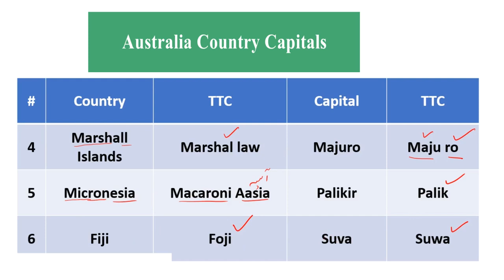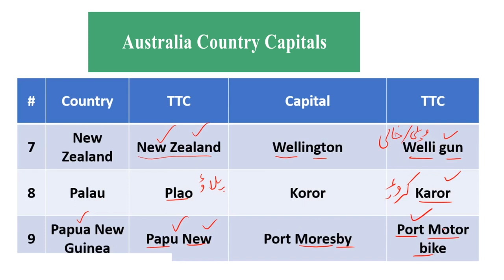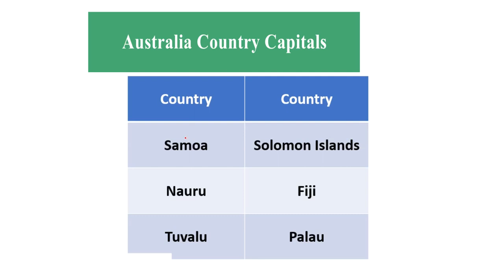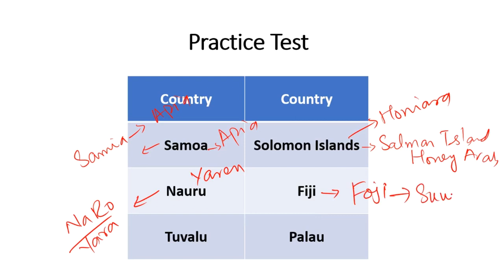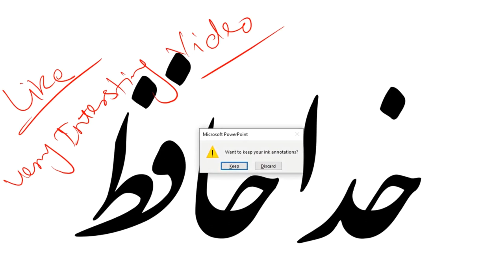Countries capital of Australia with funny tricks | capital of country in the world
Topic: Capital of country in the world | Australia country capital
In this video series as a part of world gk /General knowledge for ppsc/fpsc test preparation, I am covering the Countries capital of Australia in hindi/urdu with tricks. Many times people ask me, "country capital yaad karne ka tarika" to btao bhai. This is part of the series capital of country in the world. In this particular video, I have covered Asia country capitals in Hindi/Urdu as a part of General knowledge for ppsc/fpsc/nts or you can say gk tricks. This is a very important lecture for ppsc test preparation, nts test preparation, and fpsc test preparation. It can also help in UPSC tests when we talk about world gk. This video is one of the gk tricks videos. There are about 206 countries in the world and about 14countries in the Australia continent. To remember these world gk, I have made this video:  Countries capital of australia with funny tricks in hindi/urdu with tricks and this is the capital of country in the world  in Hindi/Urdu.

There are many ways to remember the capital of country in the world in Hindi/Urdu. Some people who are doing General knowledge for ppsc/fpsc/nts for ppsc test preparation or fpsc test preparation or nts test preparation prefer to write down and enlist the capitals of different countries and try to memories by heart these world country capital. Personally, I don't prefer this technique. As you will watch in this video, that I have covered Countries capital of australia with funny tricks in Hindi/Urdu. With tricks, It becomes very easy to remember always when you are preparing world gk or you can say General knowledge for ppsc/fpsc/nts.

capital of country in the world/Urdu Description
Is video main main apkok btaon ga: country capital yaad karne ka tarika.
koi bhi competitive exam k liy world gk jaisa k  world country capital but ehmiat rakhty gain, aj ki is video main Asian country capitals cover Kia jiy ga. Agar ap ppsc test preparation kry hain, ya fpsc test preparation kry hain ya nts test preparation khas tor par General knowledge for ppsc/fpsc/nts  kry hain to yh video apki bht help kry gi. is k ilawa upsc test k liy b yah kaam ki cheez h q k is m ham world countrycapital in hindi/urdu with tricks topic cover kry hain. yh video  gk tricks, asal m yh Asia country capital in Hindi/Urdu ka part 1 h jab k world gk Asia country capital part 2 baad m release ho ga.
Umeed h yh country capital of world yaad karne ka tarika apko bht pasand ay ga

world country capitals: Asia -  Part 2

English Vocabulary with Tricks Series

Video Meta Search Tags:
capital of country in the world